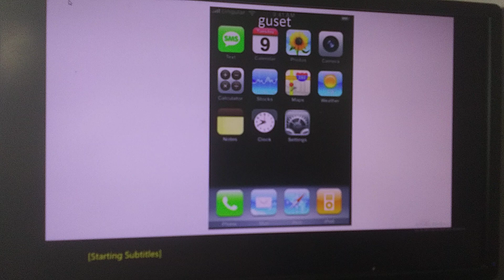Innotab 3S Shutdown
Innotab 3S Shutdow